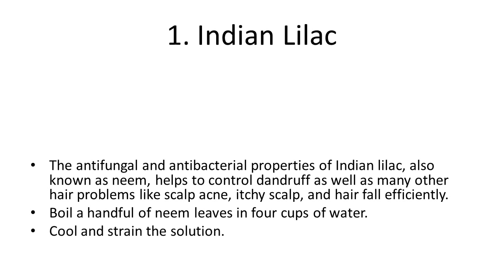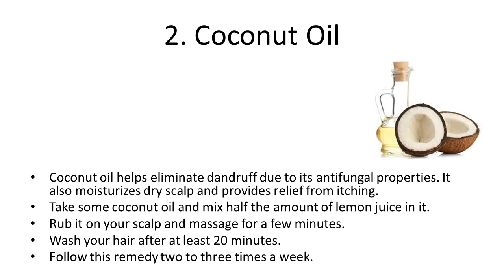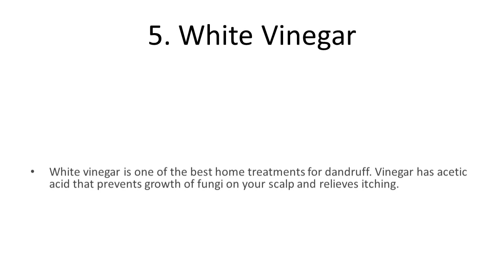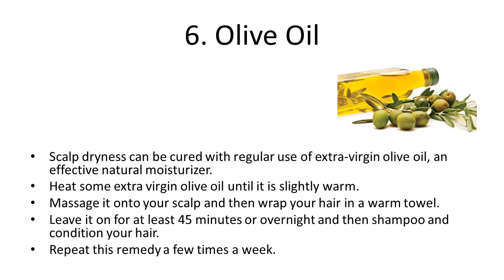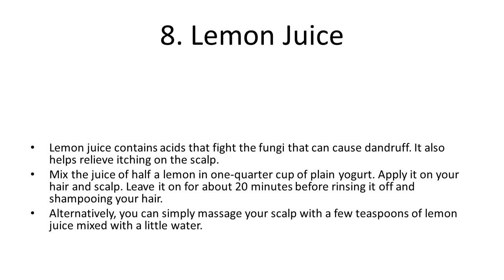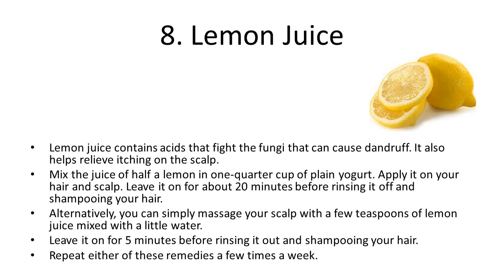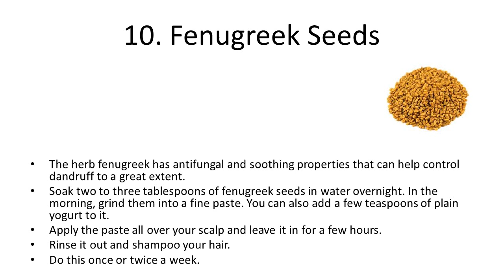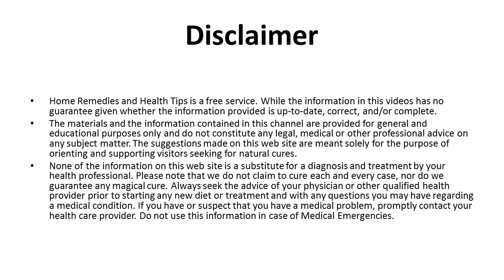Home Remedies To Cure & Control Dandruff | How to Get Rid of Dandruff